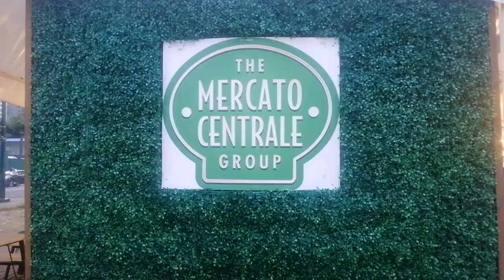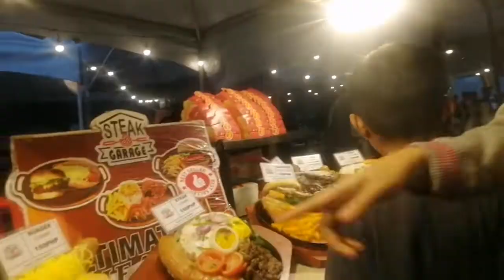VLOG #4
I hope nag enjoy kayo guys sa pagsama sa aming food trip with my family.

VLOG #4 | Food Trip in  Mercato Centrale | Ato Bartolome